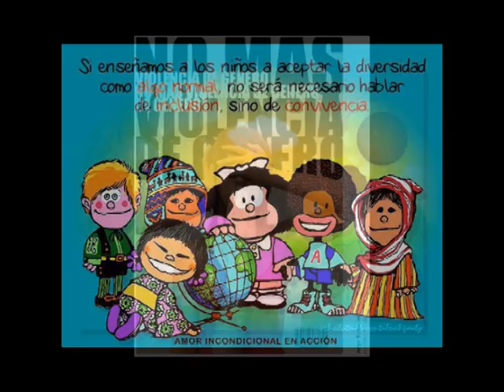109º LOS OLVIDADOS TV.6 08 Inés Bertero Luces Blancas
109º LOS OLVIDADOS TV. 6 08.Dip.Inés Bertero(PS-FPCyS). Rock:Luces Blancas. Conducción Oscar Belbey